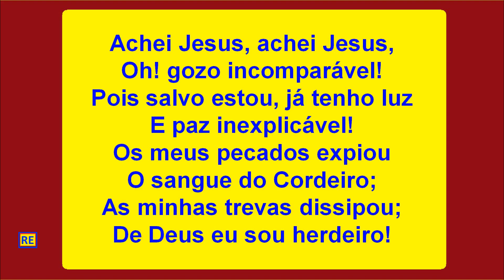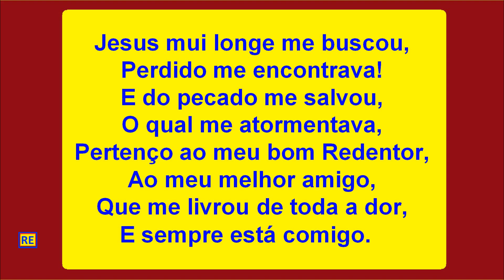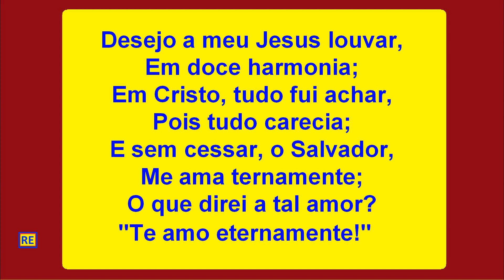62 da Harpa Cristã Achei Jesus Play Back